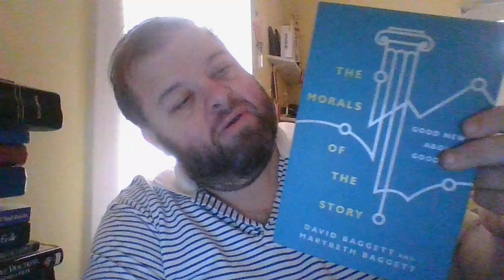Jesus is the Answer: part 11 The resurrection round up.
it is easy for scholars indoctrinated over a period of years to not be open to the possibility of the resurrection  and because indoctrination they can experience "cognitive dissonance".
So Matt is putting forth more time with this conclusion and several points. to get the miracle across.  There will still be further reasoning and evidence to solidify this conclusion.